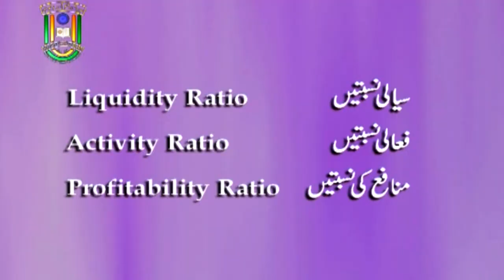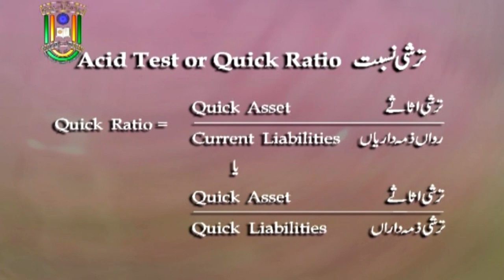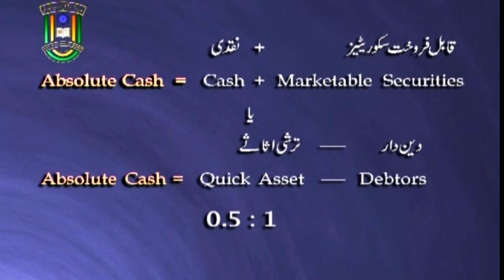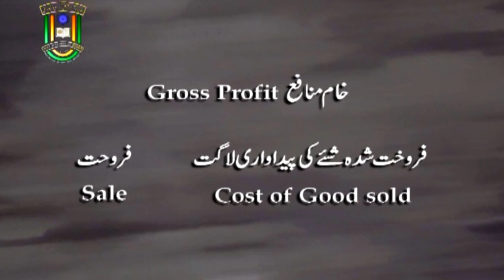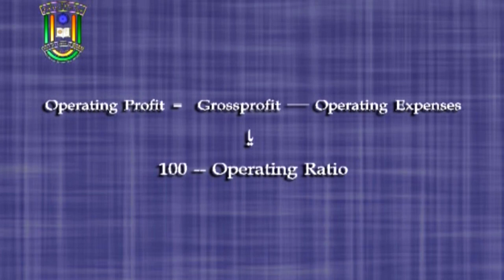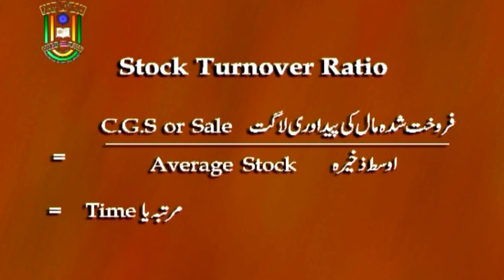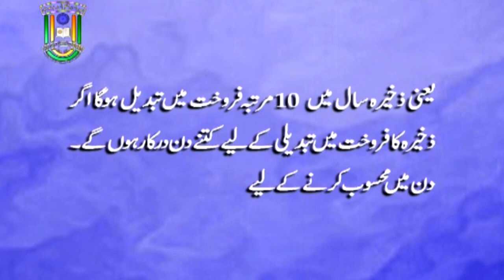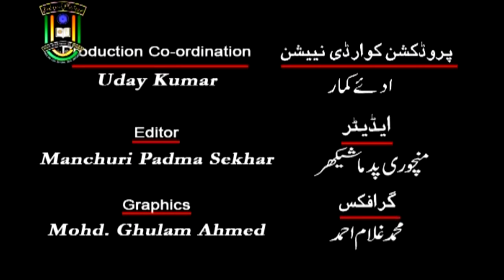Ratio Analysis | B. Com. | 3rdYear | IMC MANUU